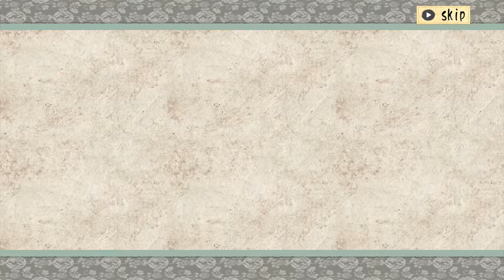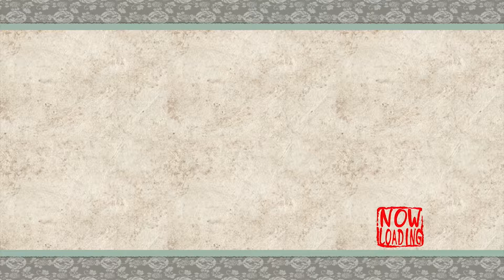Okami HD - Helping A Friend - Part 3 - Free Range Testers